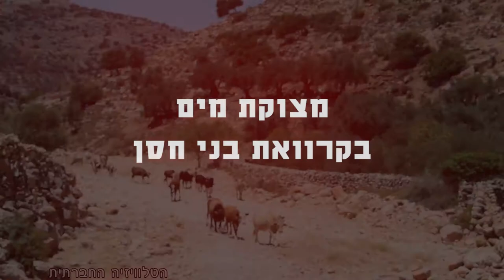מגזין 31 - אוגוסט 2016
המגזין המשודר בחודש אוגוסט בטלוויזיה בערוץ 98 בכבלים ובלווין. במגזין הכתבות הבאות: מים הם זכות בסיסית, מצוקת מים בקרוואת בני חסן, מאחורי הקלעים של תחקירי מזון, 100 קולות.